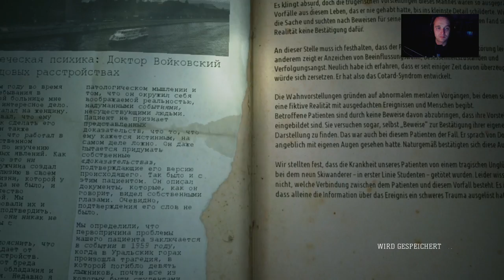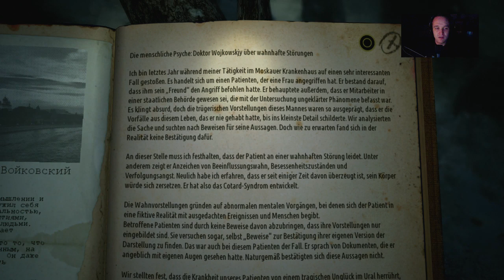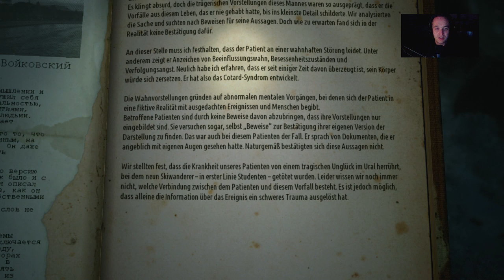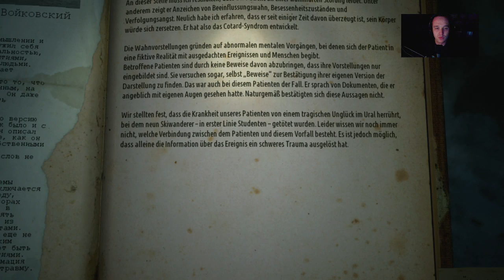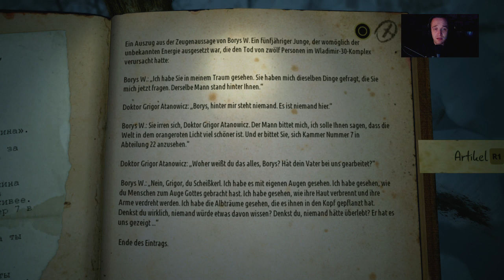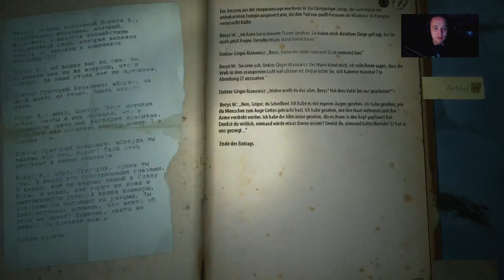Let’s Play Kholat {PS4} Gameplay + Facecam #16 Verdrehte Arme